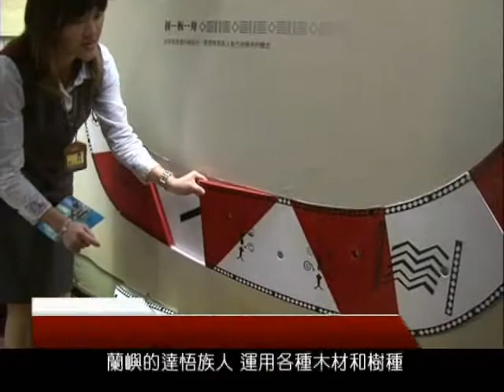0220 #07 Austronesian Science Exhibit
After several thousand years of living with nature, the indigenous peoplesin Taiwan have accumulated special wisdoms. Many of the wisdoms in fact are based on scientific concepts. Now, Taitung's National Museum of Prehistory is hosting the exhibition "Austronesian Civilization and Technology" to showcase the scientific knowledge of the Austronesians.